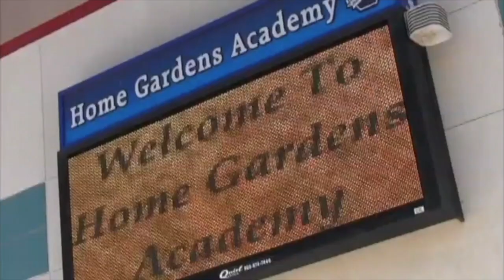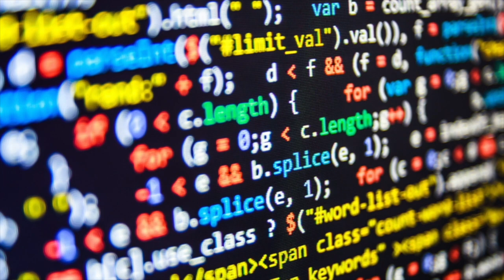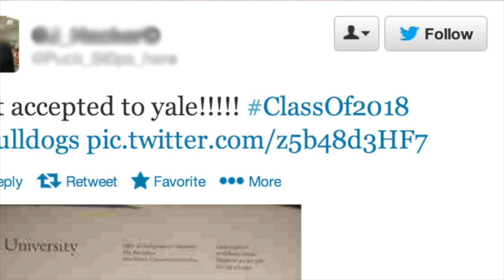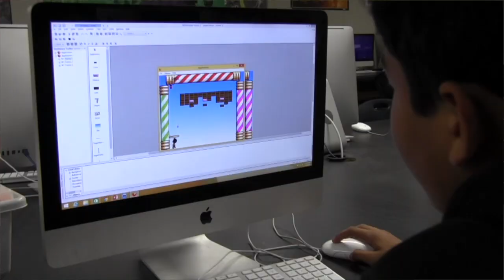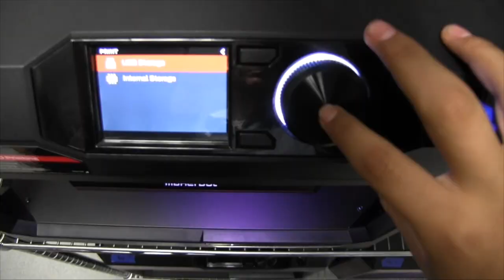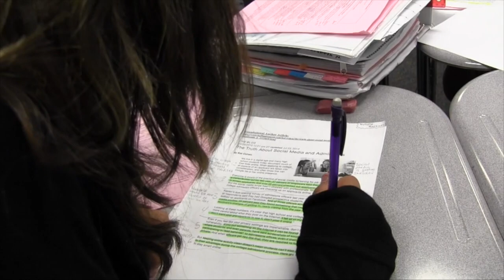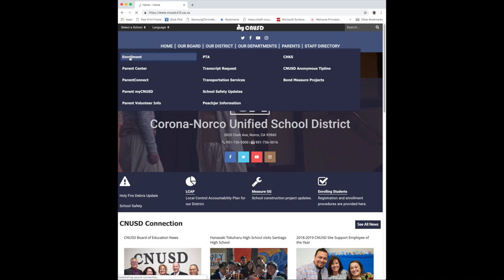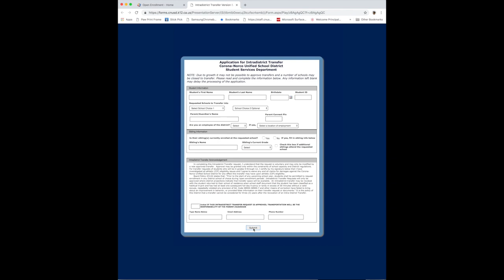Student Enrollment Video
Click the link below to be taken directly to the Application for Intradistrict Transfer: the form described at the end of this video.